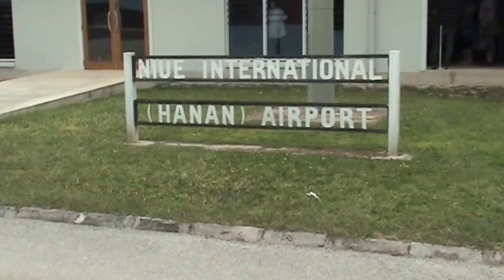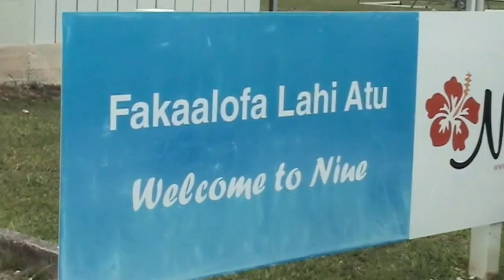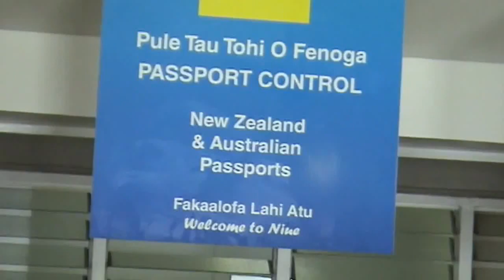Niue Airport Activity: 7/2/14 & 14/2/14 & 21/2/14: [clip 1]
During my recent holiday in Niue between 07/02/14 to 21/02/14 I was able to visit the Airport & film around the Terminal & film the activity with departures & arrivals on Friday's from Auckland NZ. Air New Zealand is the only airline that services this route from Auckland with only one flight per week during the quiet season & two flights per week during the busy season. Distance from Auckland to Niue is 2500km one way & flight duration around 3 hours.